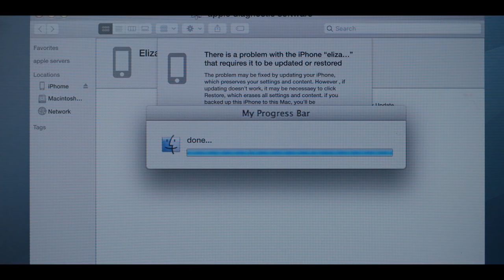Elizabeth replacing broken iPhone - The Dropout | Amanda Seyfried